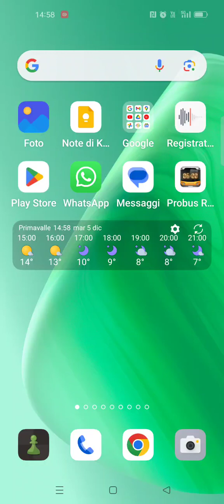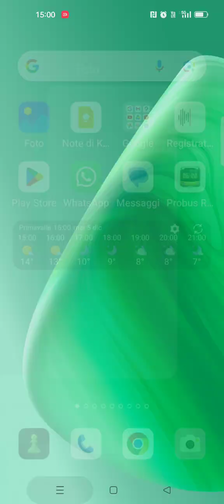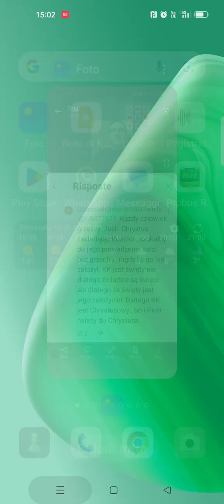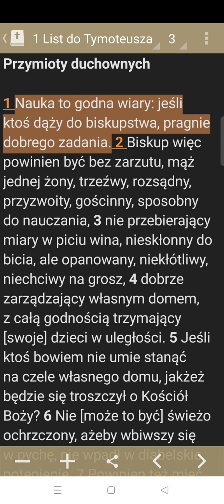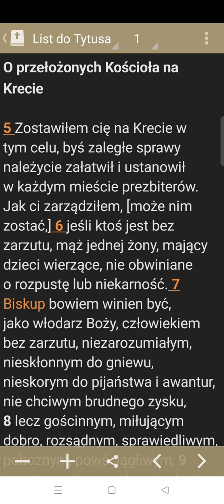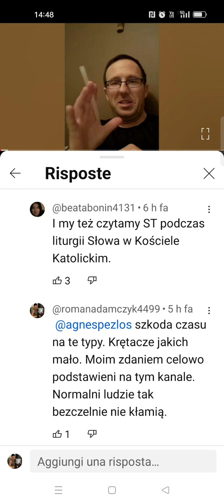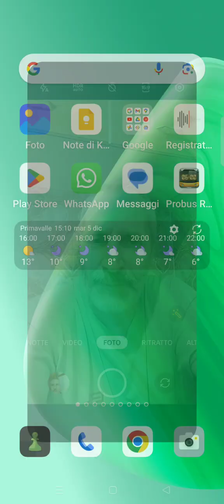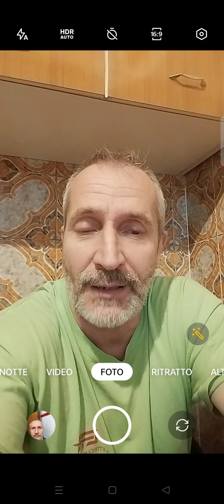Credo Barbary Homoncik.